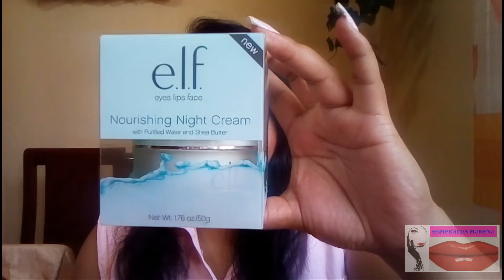UNBOXING DE E.L.F.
Hola nenas buen día a todas;hoy toca productos recibidos agradezco a charly por su apoyo les dejó el link del vlog con E.L.F